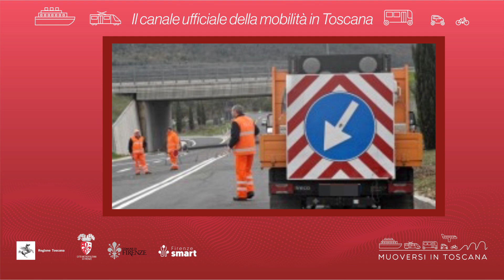Muoversi in Toscana - Edizione delle 13 del 18 ottobre 2024